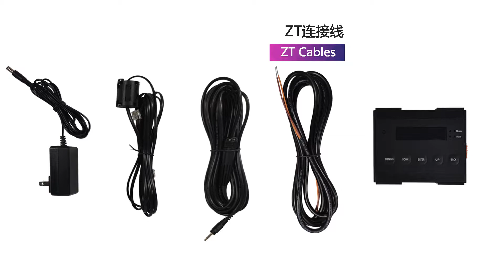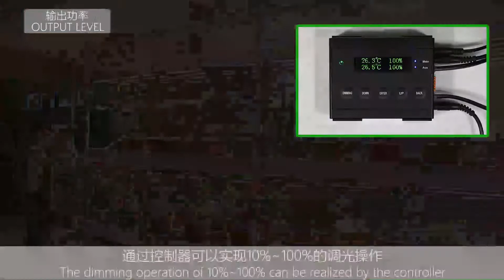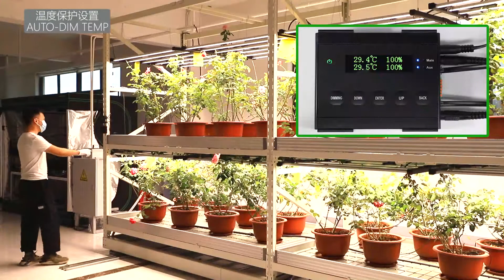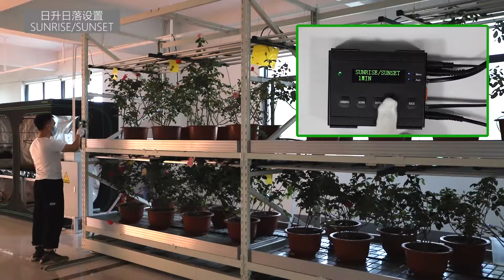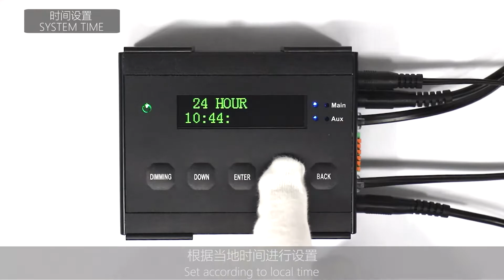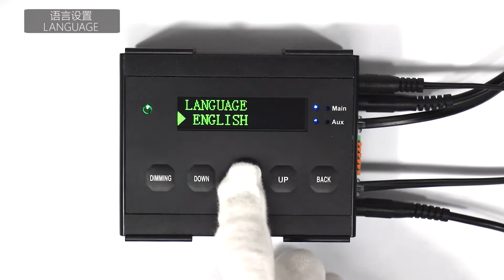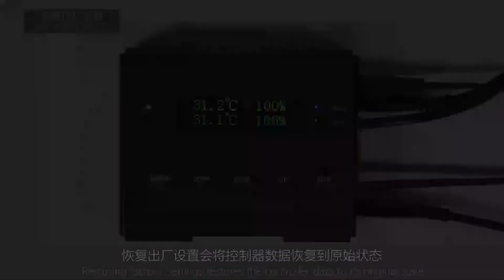How to use the controller for grow lights?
To show how to use one controller of the grow lights, for power on/off, timing, adjusting of the power, etc.